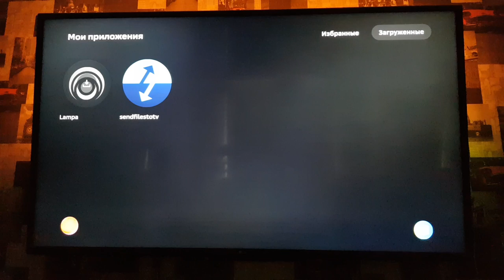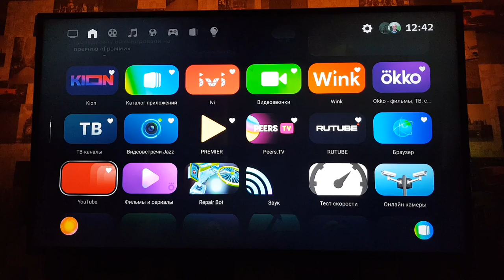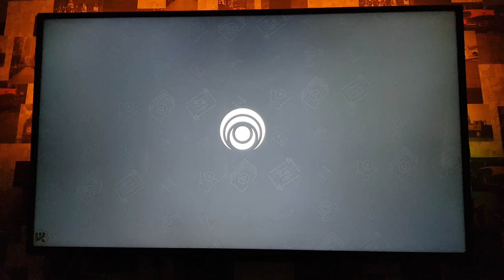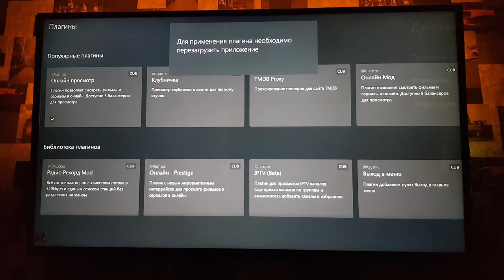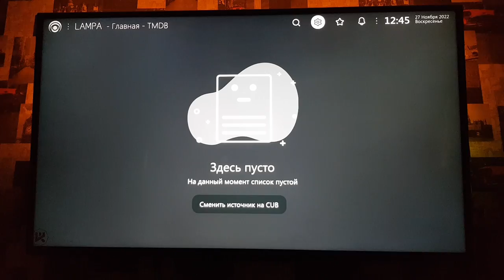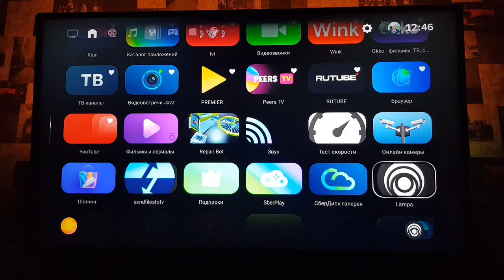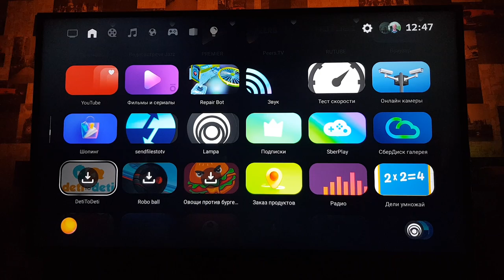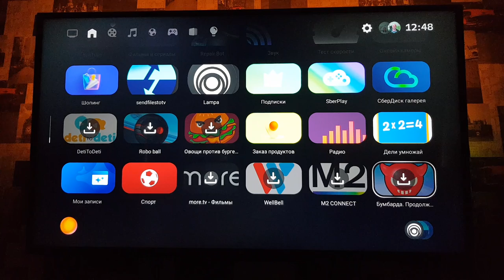Установка apk Lampa на SberBoxTop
▼ Нажмите "Подробнее" для полного описания ▼